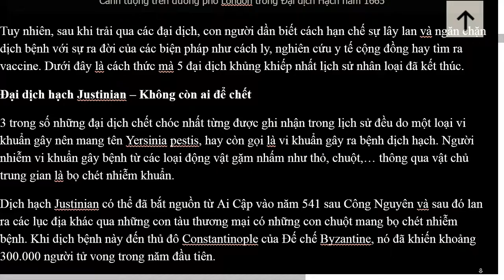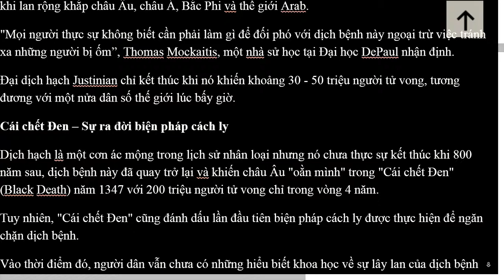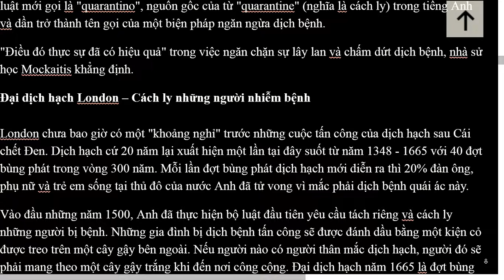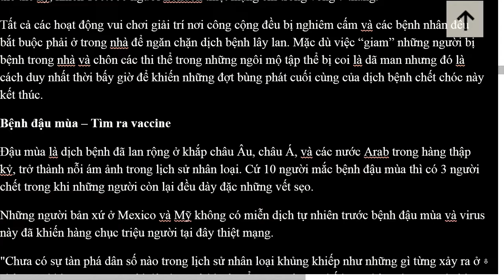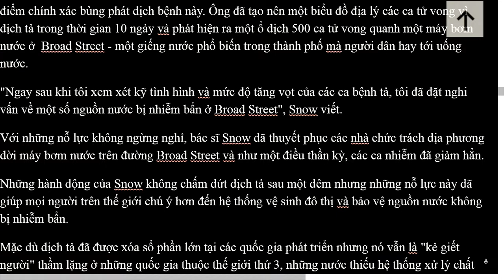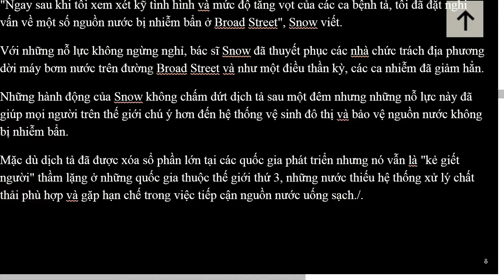COVID-19: 5 đại dịch khủng khiếp lấy mạng hàng chục triệu người đã kết thúc như thế nào?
5 đại dịch khủng khiếp nhất lịch sử nhân loại đã kết thúc thế nào?
Dưới đây là 5 đại dịch khủng khiếp nhất trong lịch sử nhân loại cũng như cách thức mà chúng kết thúc với sự ra đời của các biện pháp ngăn ngừa dịch bệnh.
Khi nền văn minh của con người ngày càng phát triển thì cũng có ngày càng nhiều dịch bệnh xuất hiện. Việc một số lượng lớn người sống cùng nhau và gần với các loài động vật trong khi các yêu cầu về vệ sinh và dinh dưỡng không được đáp ứng chính là nguồn cơn khiến bệnh tật sinh sôi. Cùng với đó, khi mà ngày càng nhiều tuyến đường thông thương, buôn bán, trao đổi được mở ra, điều đó cũng đồng nghĩa với việc con đường lây nhiễm của bệnh tật ngày càng lan rộng, tạo nên những đại dịch toàn cầu đầu tiên.

5 đại dịch khủng khiếp nhất lịch sử nhân loại đã kết thúc thế nào? - Ảnh 1.

Cảnh tượng trên đường phố London trong Đại dịch Hạch năm 1665

Tuy nhiên, sau khi trải qua các đại dịch, con người dần biết cách hạn chế sự lây lan và ngăn chặn dịch bệnh với sự ra đời của các biện pháp như cách ly, nghiên cứu y tế cộng đồng hay tìm ra vaccine. Dưới đây là cách thức mà 5 đại dịch khủng khiếp nhất lịch sử nhân loại đã kết thúc.

Đại dịch hạch Justinian – Không còn ai để chết

3 trong số những đại dịch chết chóc nhất từng được ghi nhận trong lịch sử đều do một loại vi khuẩn gây nên mang tên Yersinia pestis, hay còn gọi là vi khuẩn gây ra bệnh dịch hạch. Người nhiễm vi khuẩn gây bệnh từ các loại động vật gặm nhấm như thỏ, chuột,… thông qua vật chủ trung gian là bọ chét nhiễm khuẩn.

Dịch hạch Justinian có thể đã bắt nguồn từ Ai Cập vào năm 541 sau Công Nguyên và sau đó lan ra các lục địa khác qua những con tàu thương mại có những con chuột mang bọ chét nhiễm bệnh. Khi dịch bệnh này đến thủ đô Constantinople của Đế chế Byzantine, nó đã khiến khoảng 300.000 người tử vong trong năm đầu tiên.

Đại dịch Justinian cũng được coi là đại dịch đầu tiên từng được ghi nhận trong lịch sử nhân loại khi lan rộng khắp châu Âu, châu Á, Bắc Phi và thế giới Arab.

"Mọi người thực sự không biết cần phải làm gì để đối phó với dịch bệnh này ngoại trừ việc tránh xa những người bị ốm”, Thomas Mockaitis, một nhà sử học tại Đại học DePaul nhận định.

Đại dịch hạch Justinian chỉ kết thúc khi nó khiến khoảng 30 - 50 triệu người tử vong, tương đương với một nửa dân số thế giới lúc bấy giờ.

Cái chết Đen – Sự ra đời biện pháp cách ly

Dịch hạch là một cơn ác mộng trong lịch sử nhân loại nhưng nó chưa thực sự kết thúc khi 800 năm sau, dịch bệnh này đã quay trở lại và khiến châu Âu "oằn mình" trong "Cái chết Đen" (Black Death) năm 1347 với 200 triệu người tử vong chỉ trong vòng 4 năm.

Tuy nhiên, "Cái chết Đen" cũng đánh dấu lần đầu tiên biện pháp cách ly được thực hiện để ngăn chặn dịch bệnh.

Vào thời điểm đó, người dân vẫn chưa có những hiểu biết khoa học về sự lây lan của dịch bệnh nhưng họ biết có một vài điều họ có thể làm để hạn chế điều này. Đó là lý do tại sao những quan chức với suy nghĩ đi trước thời đại ở thành phố cảng Ragusa đã quyết định cách ly các thủy thủ mới đến đây cho đến khi họ có thể chứng minh rằng mình không bị ốm.

Đầu tiên, các thủy thủ sẽ ở trên tàu của họ trong vòng 30 ngày theo quy định của một luật lệ gọi là "tretino". Sau đó, các nhà chức trách đã quyết định tăng thời gian cách ly lên 40 ngày trong luật mới gọi là "quarantino", nguồn gốc của từ "quarantine" (nghĩa là cách ly) trong tiếng Anh và dần trở thành tên gọi của một biện pháp ngăn ngừa dịch bệnh.

"Điều đó thực sự đã có hiệu quả" trong việc ngăn chặn sự lây lan và chấm dứt dịch bệnh, nhà sử học Mockaitis khẳng định.

Đại dịch hạch London – Cách ly những người nhiễm bệnh

London chưa bao giờ có một "khoảng nghỉ" trước những cuộc tấn công của dịch hạch sau Cái chết Đen. Dịch hạch cứ 20 năm lại xuất hiện một lần tại đây suốt từ năm 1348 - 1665 với 40 đợt bùng phát trong vòng 300 năm. Mỗi lần đợt bùng phát dịch hạch mới diễn ra thì 20% đàn ông, phụ nữ và trẻ em sống tại thủ đô của nước Anh đã tử vong vì mắc phải dịch bệnh quái ác này.

Vào đầu những năm 1500, Anh đã thực hiện bộ luật đầu tiên yêu cầu tách riêng và cách ly những người bị bệnh. Những gia đình bị dịch bệnh tấn công sẽ được đánh dầu bằng một kiện cỏ được treo trên một cây gậy bên ngoài. Nếu người nào có người thân mắc dịch hạch, người đó sẽ phải mang theo một cây gậy trắng khi đến nơi công cộng. Đại dịch hạch năm 1665 là đợt bùng phát dịch bệnh cuối cùng nhưng cũng là một trong những đợt bùng phát tồi tệ nhất kéo dài hàng thế thế kỷ, khiến 100.000 người London thiệt mạng chỉ trong vòng 7 tháng.

Tất cả các hoạt động vui chơi giải trí nơi công cộng đều bị nghiêm cấm và các bệnh nhân đều bắt buộc phải ở trong nhà để ngăn chặn dịch bệnh lây lan. Mặc dù việc “giam” những người bị bệnh trong nhà và chôn các thi thể trong những ngôi mộ tập thể bị coi là dã man nhưng đó là cách duy nhất thời bấy giờ để khiến những đợt bùng phát cuối cùng của dịch bệnh chết chóc này kết thúc.

Bệnh đậu mùa – Tìm ra vaccine